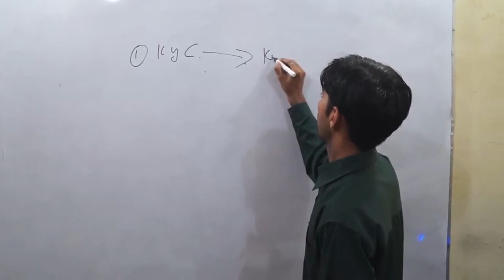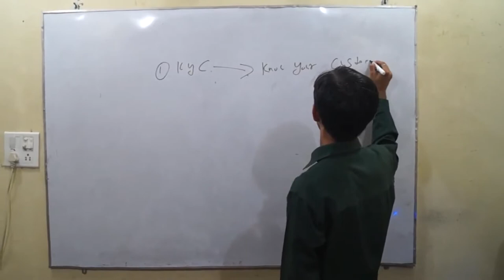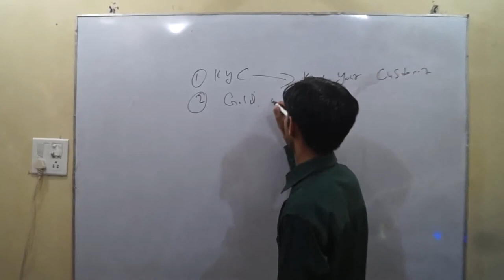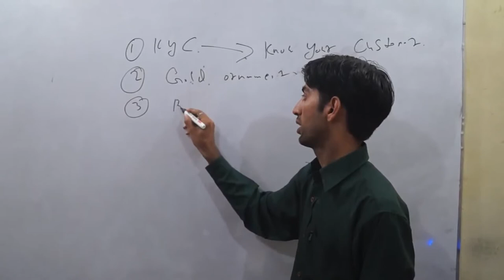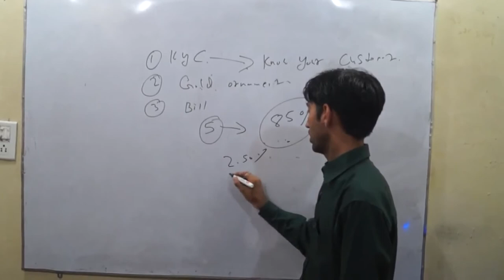How to Give Gold Loan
Today, our finance teacher Vikas will teach you how to give gold loan to customer.